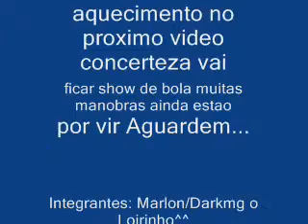Role de SK8 com os amigos.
Please all who watch the video PLEASE COMMENT!... \__/(*.*)\__/ Role de SK8 com os amigos!,So com eles que o role fica divertido^^ Sperem q gostem breve postarei mais videos de manobras, so postei esses videos pq meus amigos me pertubaram ... vlwss ate a proxima^^ Curtem a MSK^^